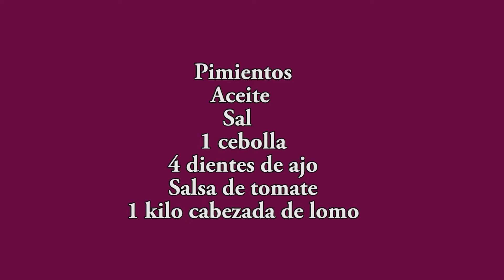Lomo con pimientos a La Riojana